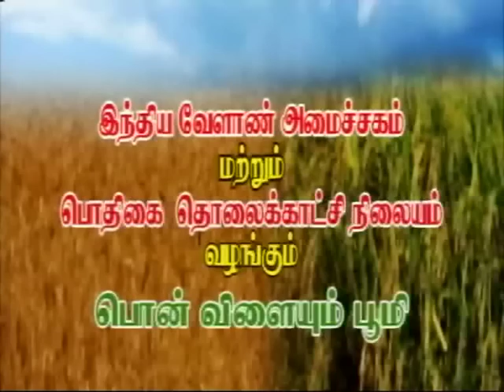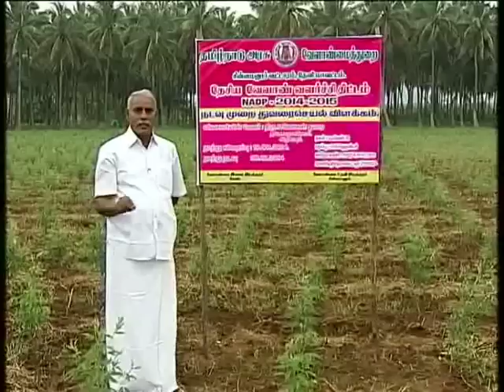Pon Vilaiyum Bhoomi 10/1/2015 Part-I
Successful  Farmer Story  :
Red gram transplantation demonstration plot
Pt: P.Logandurai, Farmer